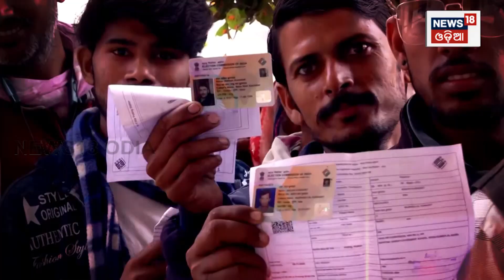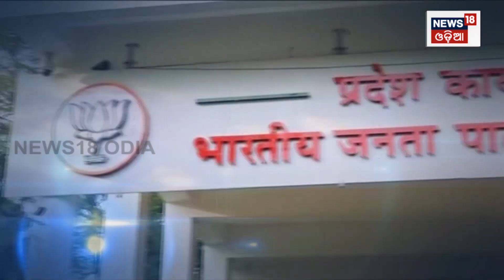Exit Poll Results 2023 : ବଡ଼ ପରିବର୍ତ୍ତନ ! KCR may lose Telangana, BJP dominating in Rajasthan,MP